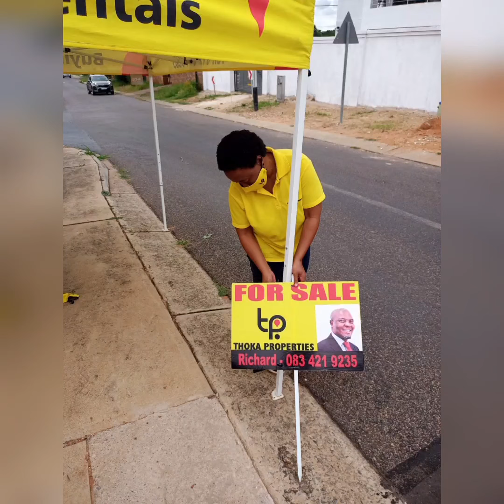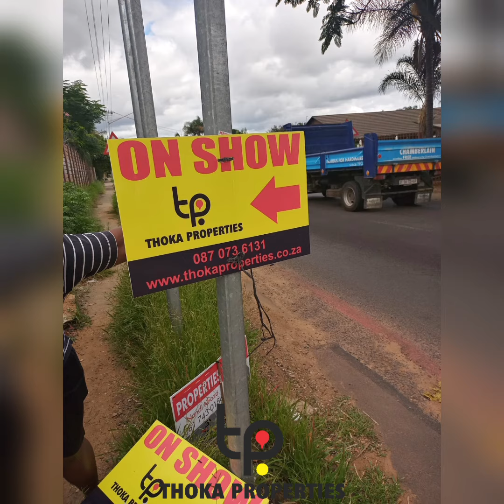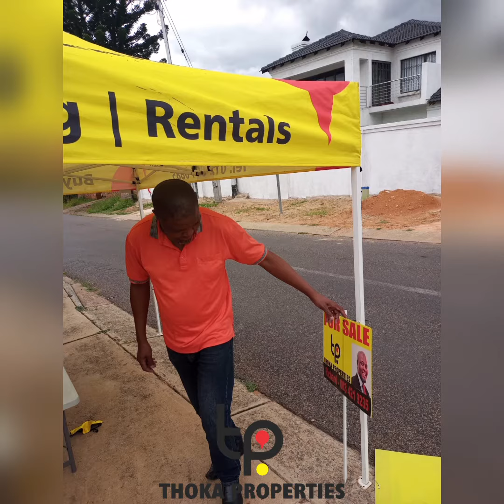20220115_Thoka Properties On Show in Capital Park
Team Mositwane

ThokaProperties Pretoria Moot Area